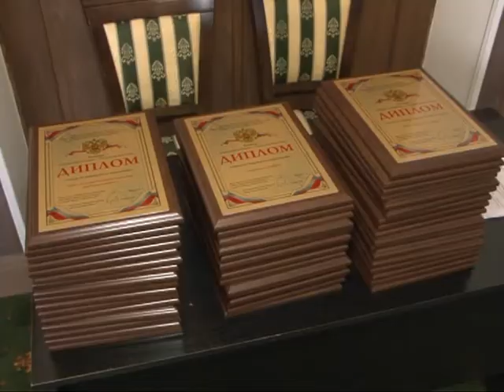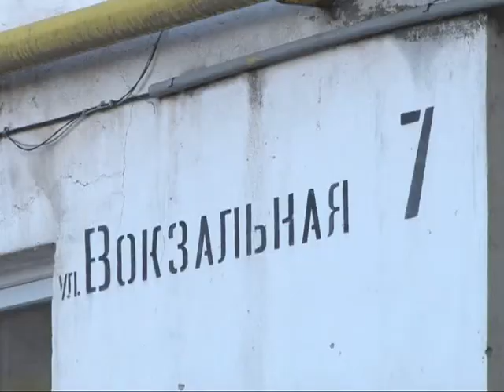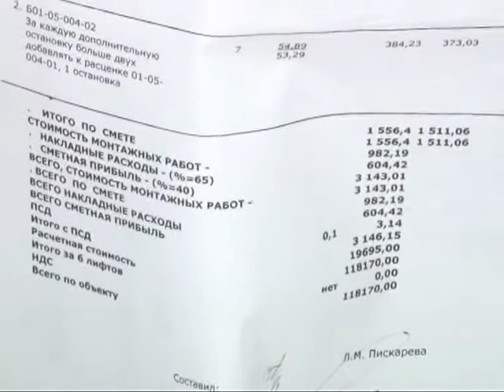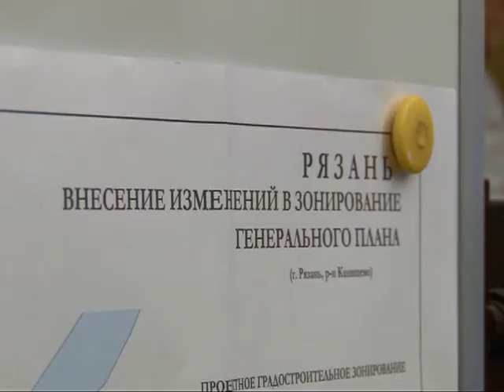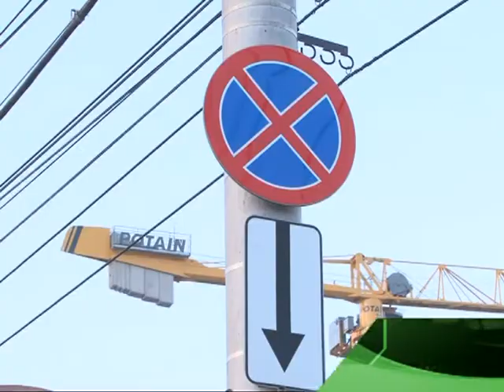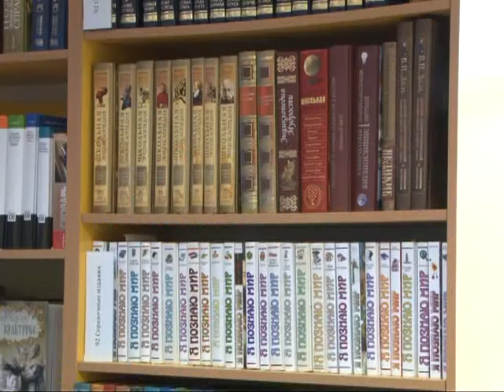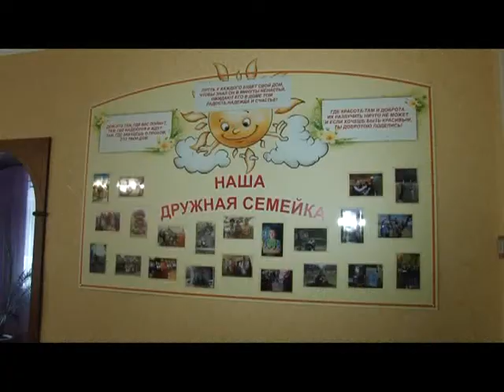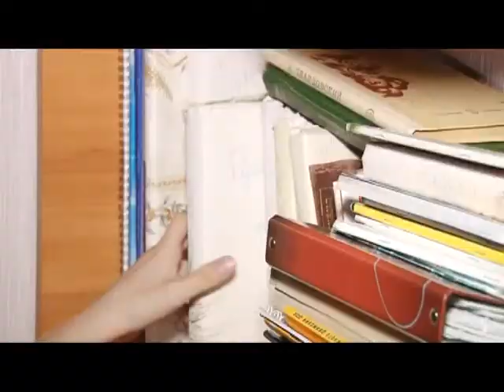Время говорить - Итоги недели 28.11.14